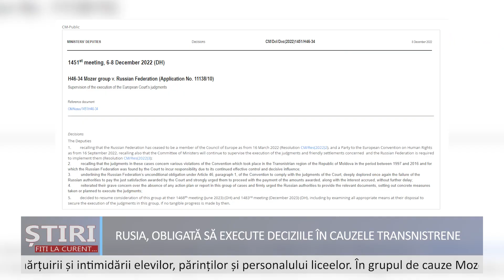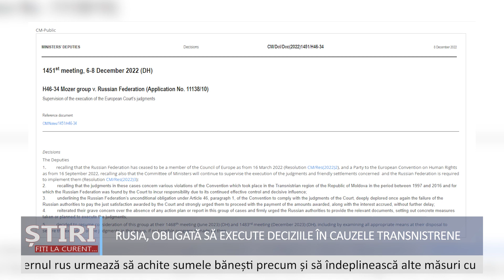Rusia, obligată de CEDO să execute cauzele transnistrene.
Rusia, obligată de CEDO să execute cauzele privind violarea drepturilor omului în regiunea transnistreană.